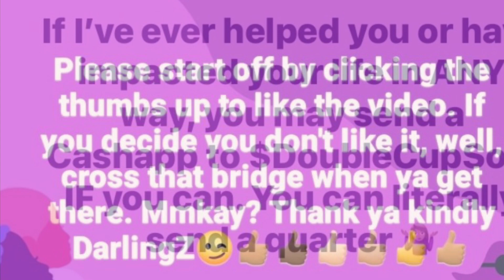Fishing Tournament AKA Sade Da Hookah🎣Part 2 of 3#FishingSport